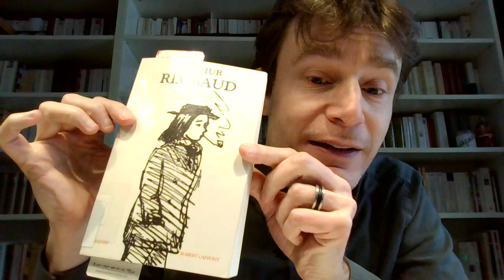Arthur Rimbaud - Prophète de l'horizon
Sébastien Lamarre parle du poète Arthur Rimbaud, cas unique dans l'histoire de la littérature.